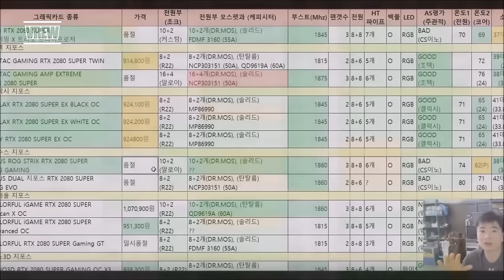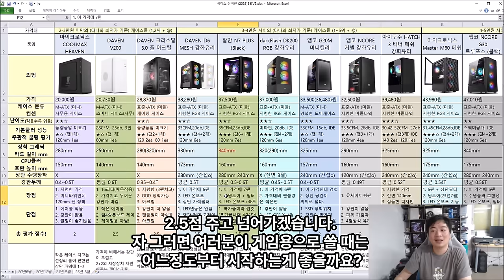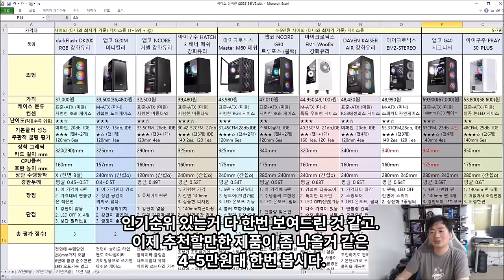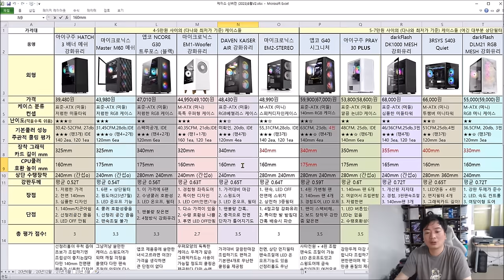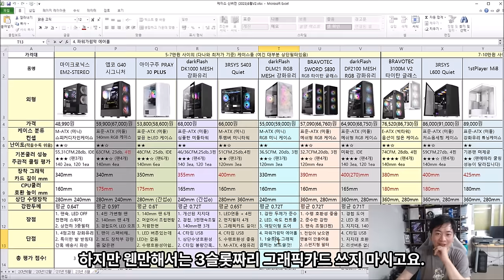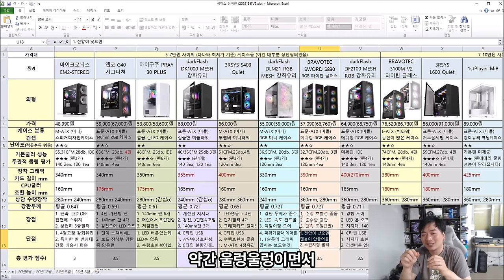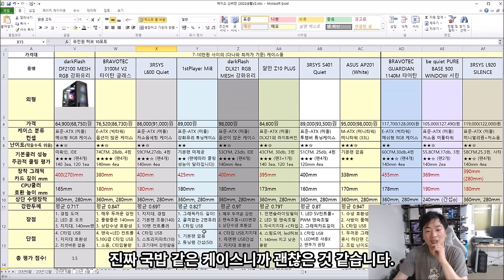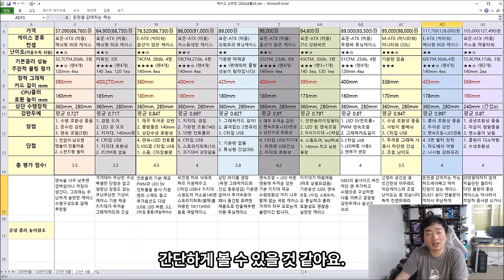다나와 인기 케이스 30여종 비교표 - 신성조 (2023년 8월 신버전)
1부 입니다 2-10만원대 30종 제품 비교에요
가격대 별로 인기순위 순으로 나열이 되어있고
최근에 출시해서 못만져본 일부 제품만 제외되어있습니다
(7/8월 출시제품)